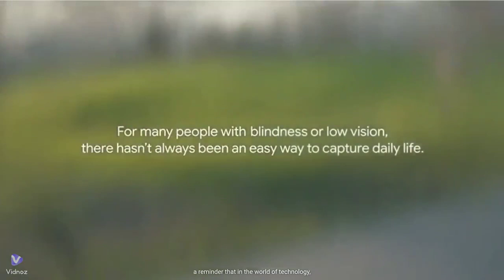Best Super Bowl Ad: Most Heartwarming Super Bowl 2024 Commercial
Experience the warmth and joy of the most heartwarming commercial of Super Bowl 2024 with our latest video. This year's Super Bowl LVIII brought us a collection of memorable ads, but one stood out for its ability to touch our hearts and stir our emotions.

In this video, we showcase the commercial that captured the essence of what makes the Super Bowl ads so special. From its compelling narrative to the impeccable execution, this ad left viewers with a lasting impression and a gentle reminder of the power of human connection.

Join us as we dive into the elements that made this commercial a standout among the rest. We'll explore the storytelling techniques, the emotional score, and the subtle yet powerful performances that brought the story to life.

Were you moved by the story it told? Did it change the way you think about Super Bowl commercials? Let's start a conversation about the impact of advertising when it's done with heart and creativity.

Whether you're here for the heartwarming stories, the laughs, or the sheer creativity, we've got the content that will hit the right spot.

Remember, the best ads are the ones that stay with you long after the game is over. Watch now to relive the magic of the most heartwarming Super Bowl 2024 commercial.
In Google's latest heartwarming ad, witness the transformative power of the "Guided Frame" feature on the Pixel camera, as it opens up a world of photography to a blind man. This touching story not only showcases the innovative technology but also offers a glimpse into the daily life of someone who experiences the world without sight.

Join us on a captivating journey as the ad reveals how "Guided Frame" enables our protagonist to capture his life's moments through pictures, using audio cues, high-contrast animations, and tactile feedback to guide his shots. This ad isn't just about a camera feature—it's a narrative of empowerment and the profound connections between humans and technology.

Discover how the Pixel camera's "Guided Frame" is making photography an inclusive experience, breaking down barriers for those with visual impairments. Experience the joy and connection as each photograph taken is a victory, a testament to resilience, and a celebration of life's simple pleasures.

Share your thoughts on this emotional journey in the comments below.